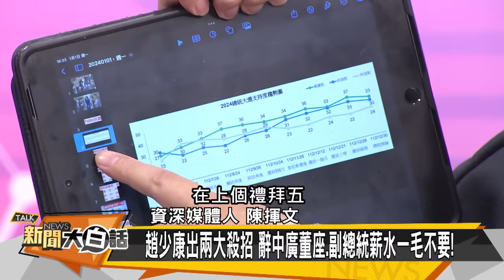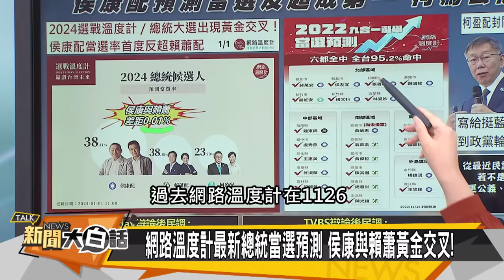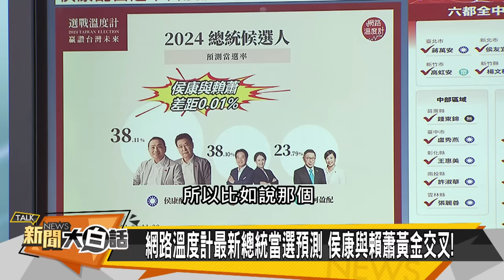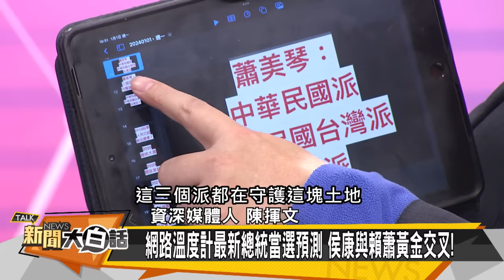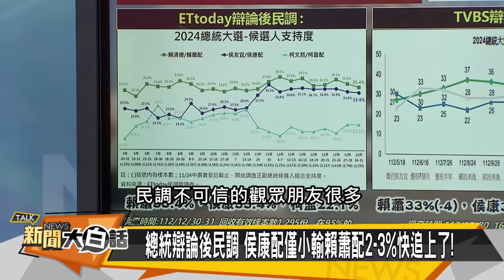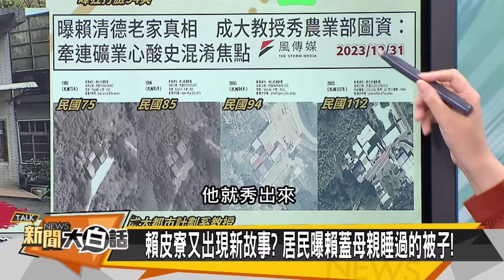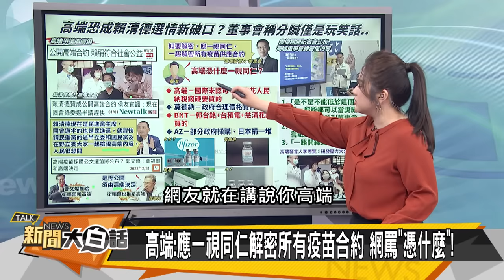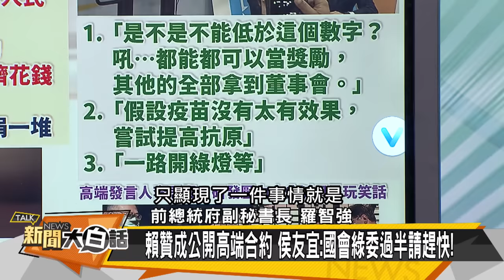[SUB]趙少康辯論熱爆 賴爆大案被翻盤？ 新聞大白話@tvbstalk 20240101 (字幕版)